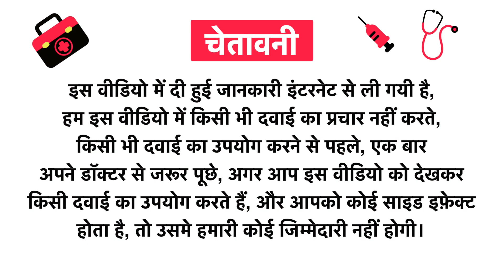Libigrow Sachets Sugar Free Uses in Hindi | Side Effects | Review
Libigrow Sachets Sugar Free Uses in Hindi | Benefits | Side Effects | Dose